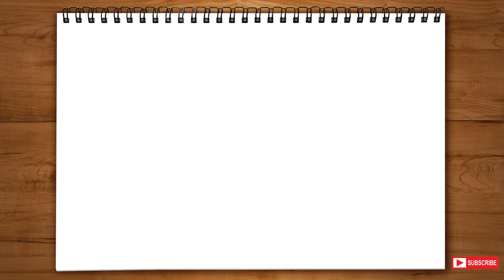How to draw and color Peppa Pig.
Hi. Everyone! Welcome to Hello Coloring.
Nice to meet you like this.
In Hello coloring, the main drawing mainly draws your favorite cartoons, games, and movie characters.
And sometimes I also draw characters that I create and draw.

This time you will learn how to draw Pepa Pigs step by step and how to color them.
I think it will be fun and fruitful.
In the future, I will make many cartoon characters with interesting videos.